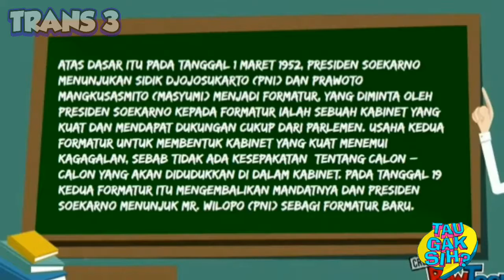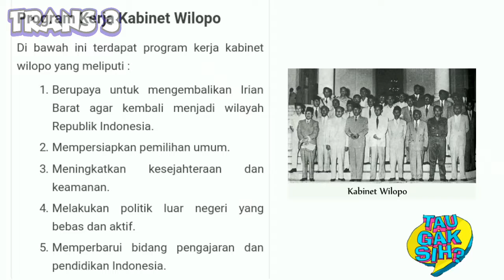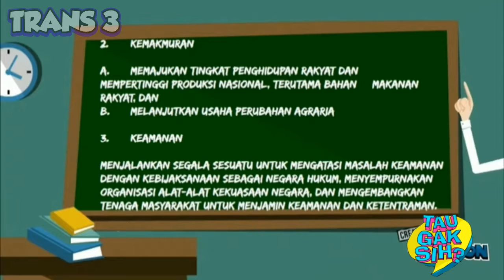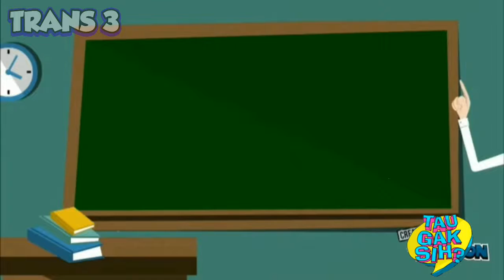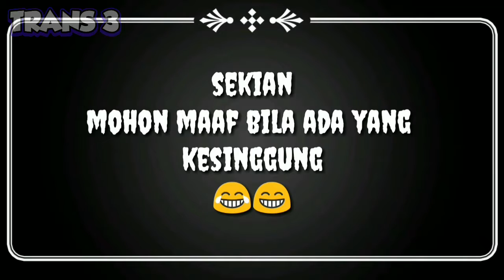TAU GAK SIH "kabinet wilopo" (sman 1 cikidang) TRANS 3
Jangan lupa subrek nya ya ok 😂 ini tugas sejarah
Mohon maaf kualitasnya gak bagun karna masih pemula